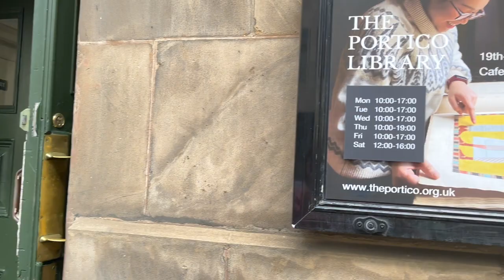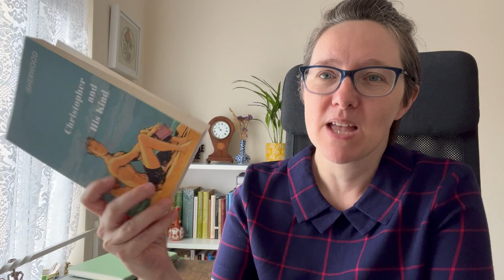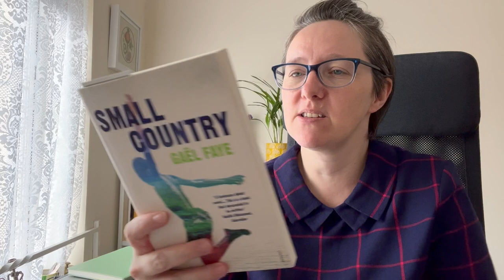Mid September Catch Up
What I've been up to so far in September, and what I've been attempting to read

00:00 Welcome
01:32 Life update
08:39 What I've read recently
13:45 What I'm reading now